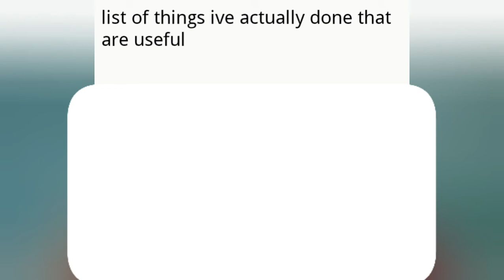The Meme Show! #2